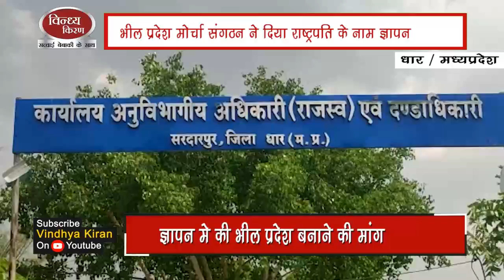धार:भील प्रदेश मोर्चा संगठन ने दिया राष्ट्रपति के नाम ज्ञापन,भील प्रदेश बनाने की मांग#VINDHYAKIRAN